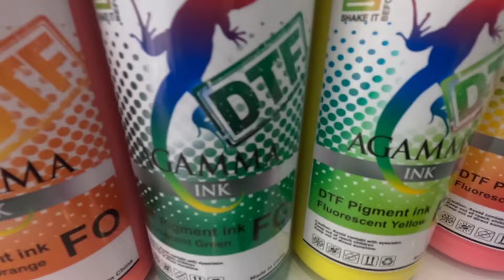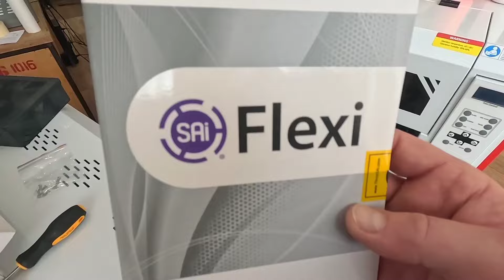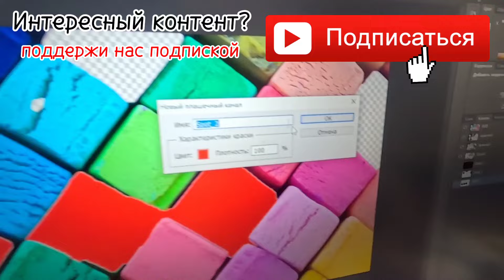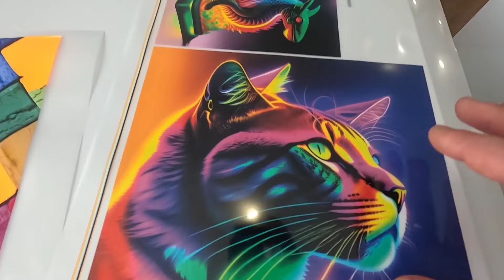DTF комплекс HaVa 30см на 3-х печатных головках Epson i1600 г. Орел ЦТП "ФЕНИКС"